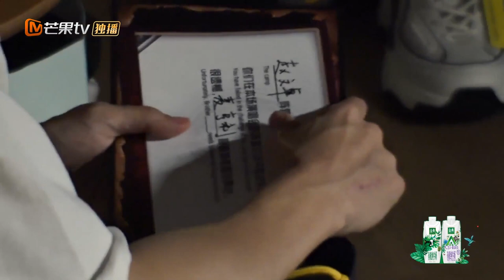[CLIP EP7] Jerry Yan could not help crying when facing parting! Call Me By Fire丨MangoTV